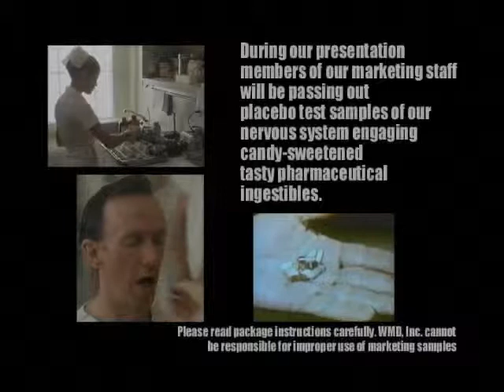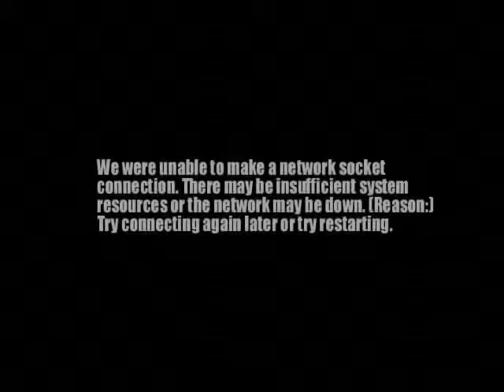Demo Reel of Indie Work (Alternate Version 2)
About WMD, Inc.:

A video short completed ostensibly for the 4th International Browser Day competition (Cooper Union, NYC) which was a finalist, but sadly not a winner. It was originally planned as the video component of an installation which was never completed. It's been shown at many other film festivals in and out of New York.

Notice the mouths switch between each other slightly ahead of their corresponding clips. Although this looks like an editing mistake, it was done intentionally. The timing concept is borrowed from that of a drummer: either playing ahead or behind what is called "the beat" of a song. A drummer playing "behind the beat" or slightly behind the rest of the instruments is playing "in the pocket" and can be heard on many funk, blues and R&B recordings. Playing "ahead of the beat" or slightly before the rest of the other musicians on the recording drives the listener through the song and is perhaps agitating as can be heard on many punk rock recordings. Playing ahead of the beat is what the editing technique applied to the mouths in this piece is attempting to achieve, along with contributing to its overall confrontational and disconcerting intent.

About Left The Rite:

A video shown at various film festivals in the US and Europe. A short somewhat about anti-violence, but more about "anti-control" (over other people's lives). I had not seen or heard of Todd Haynes "Superstar: The Karen Carpenter Story" at the time of this short's making, but I had been inspired by other shorts featuring action figures and puppets including the "Winter Steele" series. In actuality I was just too lazy and too constrained by time to cast living, breathing actors.